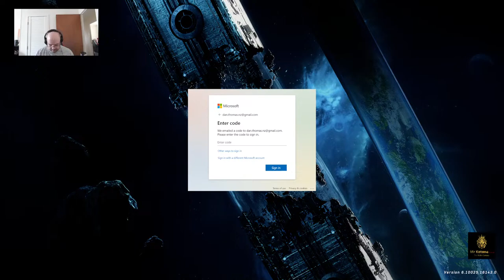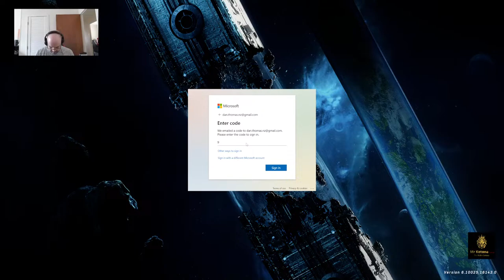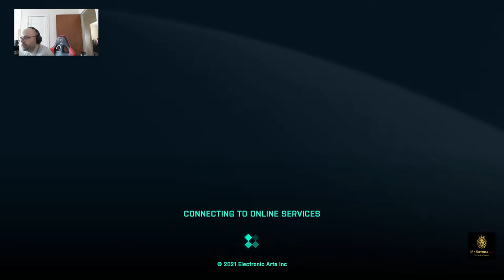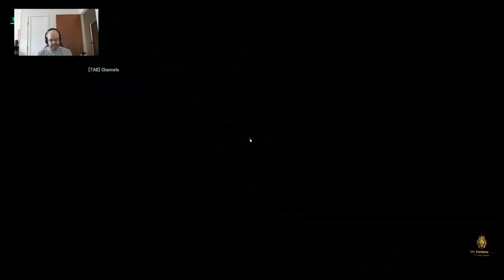Daniel Thomas Live Stream